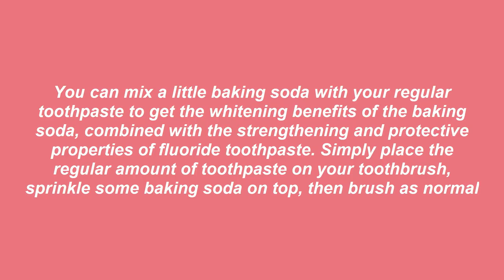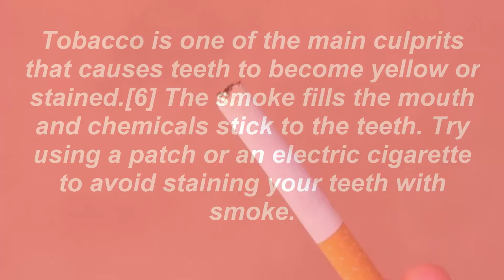How to whiten teeth fast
10 Bollywood Celebrities And Their Shocking First Salaries